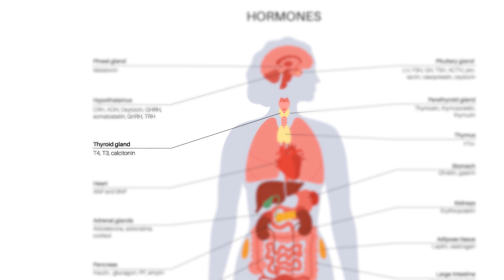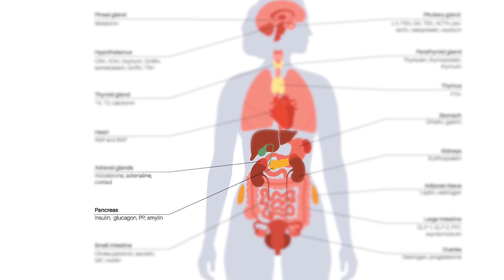Male & Female Hormones 101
We have many different hormones that are important for our body’s essential functions.

-Your thyroid controls your metabolism, energy levels, and many other essential functions of the body. You may have heard the terms TSH, Free T4, Free T3 - these are a few of the hormones the thyroid excretes.
It also plays a big role in regulating reproductive hormones, like testosterone and progesterone, to name a few.
-Your pancreas produces insulin, which helps your body take in glucose (sugar) into cells to be used for energy. This is an essential hormone for maintaining healthy blood sugar levels!
-Our bodies produce many other hormones as well, like melatonin that helps us sleep, ghrelin & leptin for hunger and fullness cues… the list could go on!

Let’s dive a bit deeper into those reproductive hormones:

Adequate testosterone is important for both men and women, although levels are much higher in men than women.

Adequate levels are responsible for supporting:
-Bone strength
-Muscle mass
-Libido
-Sperm production in men & ovarian function in women
-Mood & cognition

The bodies of men and women both produce estrogen, although levels are naturally lower in men and fluctuate for women throughout each menstrual cycle. Weight gain & stress are two factors that can contribute to abnormally high levels of estrogen in both men & women.
-Normal levels of estrogen support the body in many of the same ways that testosterone does!
-When estrogen levels are too low for women, many times due to inadequate body fat, this can lead to disappearance of a menstrual cycle.
-When estrogen levels are too high, this can lead to irregular cycles for women and infertility in men & women.

Progesterone is a hormone essential for a healthy female cycle, and men have a small amount of it. Without enough progesterone, women are more likely to experience PMS symptoms & difficulty conceiving or maintaining a pregnancy.